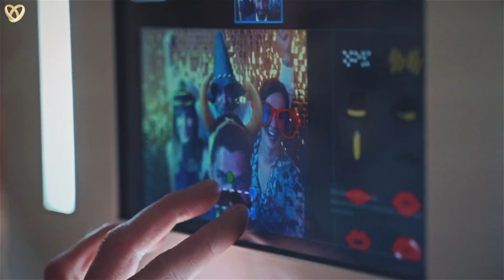Tamada Hochzeit - 🎤 russische Tamada in Thüringen für Ihre deutsch-russische Hochzeit ❤️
🎤 Alle unsere russische Tamada sprechen fließend auf Deutsch und Russisch.

Moderne Hochzeitsmoderation für Ihre unvergessliche SWADBA. Tamada und Hochzeits-Moderator in Thüringen für eure deutsch-russische Hochzeit mit russischen DJ - großartige SWADBA! Eine internationale Hochzeit (russisch-deutsch) die modern abläuft, aber auch alte Traditionen beinhaltet.

Was ist eine MODERNE russische Hochzeit mit einem Tamada?

⭐ Individualität.
Das Wichtigste bei der Organisation einer modernen russischen  Hochzeit ist es, die Persönlichkeit des Brautpaares, seine Vorlieben und Hobbys widerzuspiegeln.

⭐ Die Atmosphäre.
Der wichtigste Schritt bei der Schaffung einer modernen Hochzeit - die Wahl des Konzepts, dh die Stimmung, Stil, dass das Paar wollen in der Hochzeit zu atmen. Fröhlich oder sanft, jugendlich oder gemütlich - hinter jedem dieser Worte verbirgt sich eine andere Hochzeit als hinter den anderen.

⭐ Ästhetik.
Dem Äußeren des Festes wird große Bedeutung beigemessen. Bei einer modernen Hochzeit mit einer russischer Tamada  soll alles schön sein - von A bis Z!

⭐ Komfort.
Eine moderne deutsch-russische Hochzeit ist bequem und angenehm für alle organisiert: Gäste, Brautpaar, Hochzeitsprofis. Was ist das sonst für ein Fest?

Also, worauf warten Sie denn noch? Lass uns zusammen eine wunderschöne russische Hochzeit in Deutschland zusammen feier!

Falls sie einen Tamada für Ihre russische Hochzeit in NRW suchen, dann diese nützliche Infos & Tipps werden für Sie unentbehrlich sein: